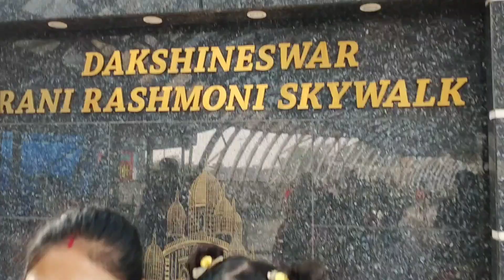Day2 DAKSHINESWAR in Kolkata @mantisvlog (part-1)